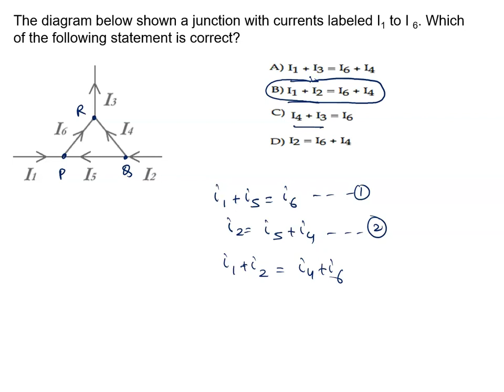The diagram below shown a junction with currents labeled I1 to I 6. Which of the following st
JEE / NEET PHYSICS